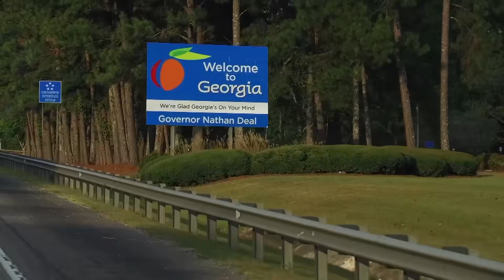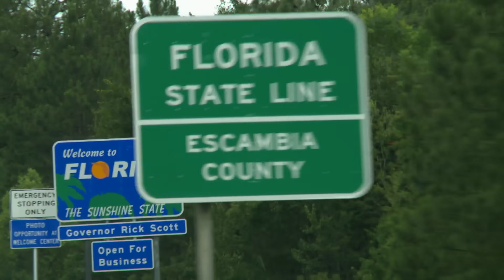As adoções mais amorosas de cães resgatados | Pit bulls e condenados | Animal Planet Brasil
Estes animais peludos e fiéis vão receber uma segunda chance quando forem adotados por novos tutores, depois de eles receberem cuidados especiais no abrigo da tia Torres!